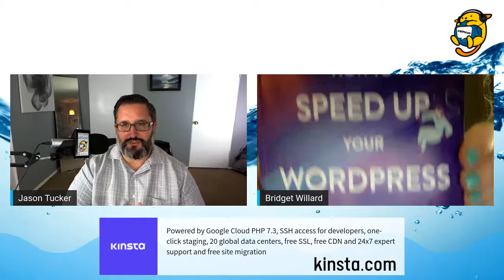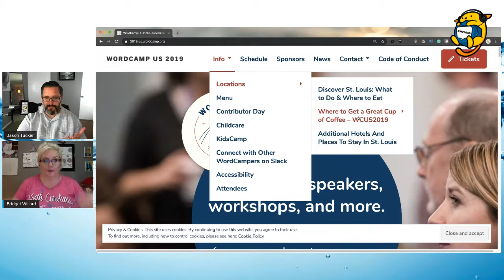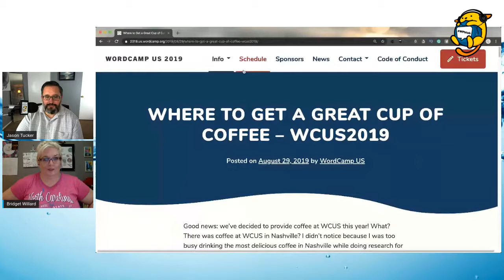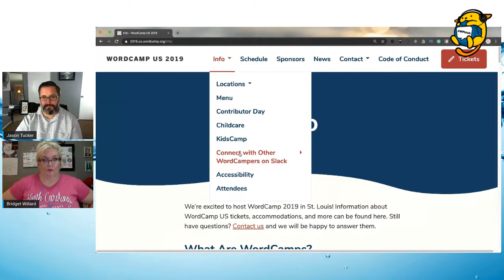WPblab EP137 - Get Ready for WordCamp US with Jason Tucker and Bridget Willard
On this episode of WPblab Bridget and Jason discuss what many attendees at WordCamp US should be doing before attending the event. From blog posts to social media updates and even a few apps to help you get through all of it all.